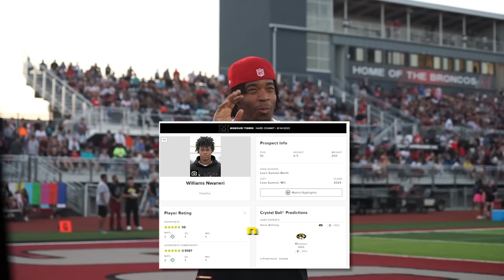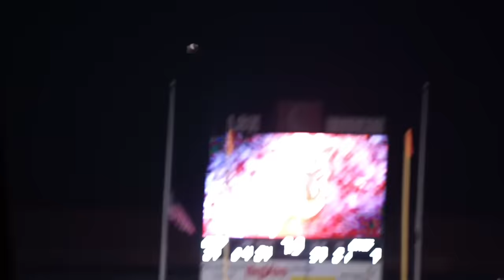THEY’VE NEVER LOST A GAME! (The #1 Team in Missouri is INSANE)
FOOTBALL IS BACK WITH A BANG. Lee Summit North vs Raymore Peculiar was a MOVIE!!! We got to see all of the best Missouri has to offer! 5 star Mizzou Commmit Williams nwaneri, 5 Star Georgia commit Jaden Reddell and 4 Star WR Isaiah Mozee went CRAZY